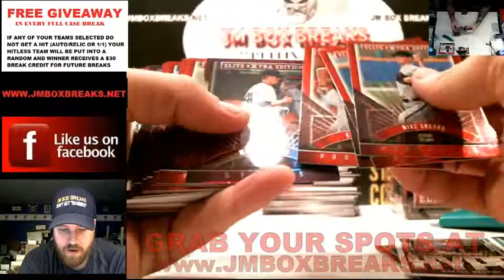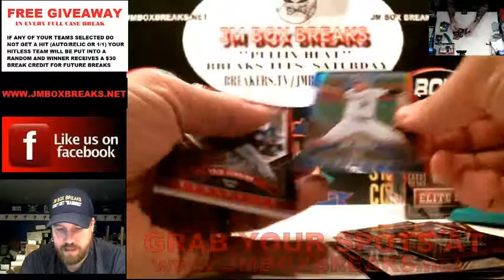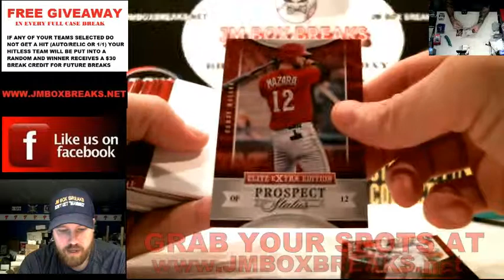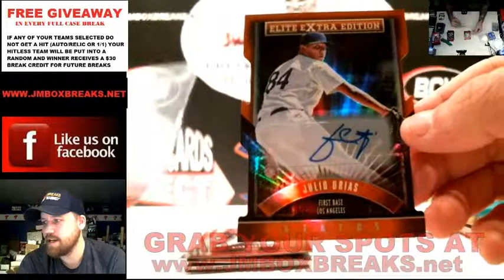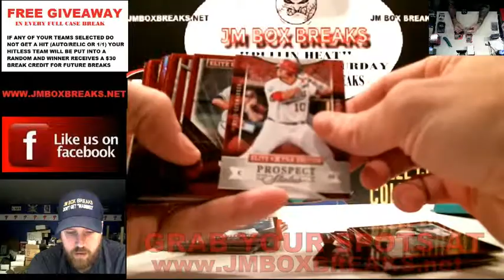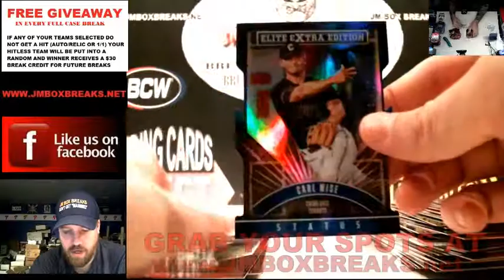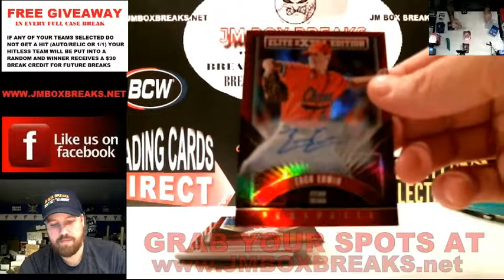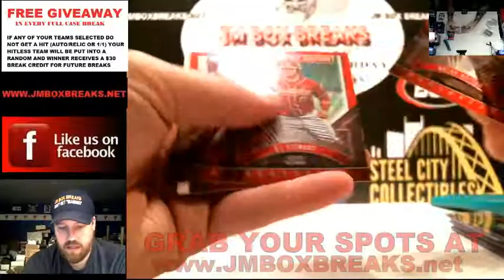Bradley's 4 Box Personal Break of 2015 Elite Extra Edition Baseball 02/29/16